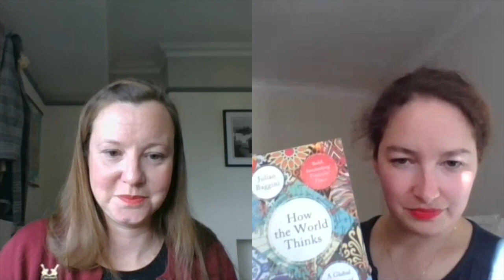The Literary Houses of Chawton - Director's Discussion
In this discussion the two Director’s of Chawton’s literary houses: Chawton House and Jane Austen's House, discuss how a small village in Hampshire has become a literary destination, the influence of Jane Austen at both properties in the village and their experiences of running these two fabulous places.

The discussion will be followed by a Twitter Q&A with both Directors.

Katie Childs
Katie Childs joined Chawton House as Chief Executive in February 2019.  Prior to this she was Head of Partnerships and Strategic Relations at the Imperial War Museum and has previously held roles at National Museum Directors’ Council and the British Museum.

Lizzie Dunford
Lizzie Dunford started her new position as Director of Jane Austen’s House in April 2020. Prior to this, she was the operations manager at Chiltern Open Air Museum and previously served in various conservation and management positions for organisations including the National Trust.

Thank you for tuning in to Chawton House's Lockdown Literary Festival. This programme, happening on 15, 16 & 17 May is all online, and all for free. It is a celebration of women's writing, with events including talks, discussions, workshops and Q&As.If you have enjoyed any of our digital content and, if you are able, please consider donating to the Chawton House Emergency Appeal. Your donations will ensure we can keep producing content inspired by the Chawton House collections